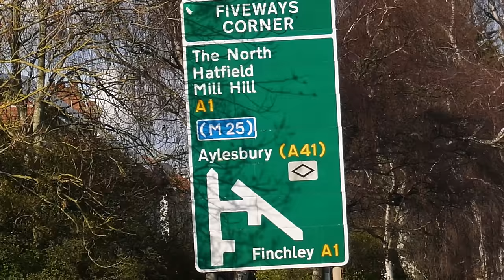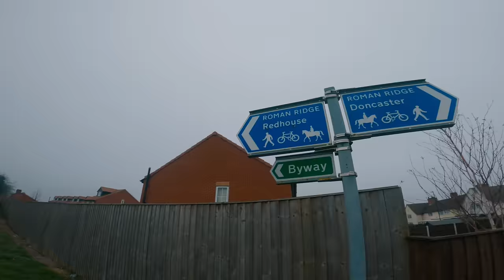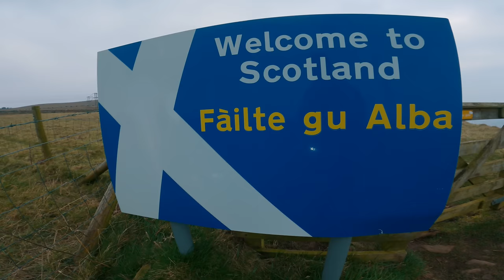BIKEPACKING THE A1 - BRITAINS LONGEST ROAD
The A1 is Britain's longest road at just over 400 miles combining the capital of England, London and the capital of Scotland, Edinburgh. As we have bikepacked the busiest road, the m25 and the longest motorway, I thought it was time to tackle the longest road, the A1. Bikepacking my way from London to Edinburgh self supported with wild camping along the way, let's see how this goes

If you enjoy the content on this channel and would like to help the adventures continue then head over to my buymeacoffee page where you can buy me a pasty if you like :D

The gear I am currently using